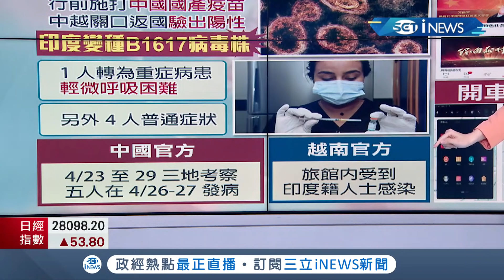越南出現"印度變種病毒株"！5位中國專家施打中國製疫苗赴越南仍染疫...APP歌頌習近平政績 連開車也要洗腦？│主播 廖婕妤│【17追新聞】20210520│三立iNEWS